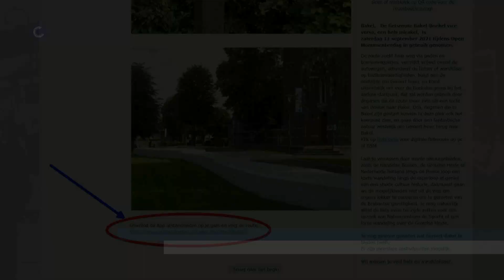Opening Fietsroute Boekel Bakel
Opening van de fiets- en wandelroute Boekel-Bakel-Boekel welke nu officieel in gebruik genomen is.